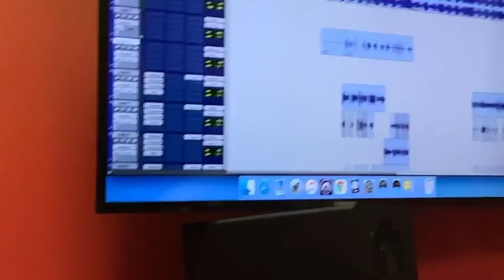🌬🪄💫🧞‍♂️1️⃣⏰️1️⃣🕐🏴‍☠️🏁 Shout out 2 @Poobs Definitely a Elder who I appreciate...